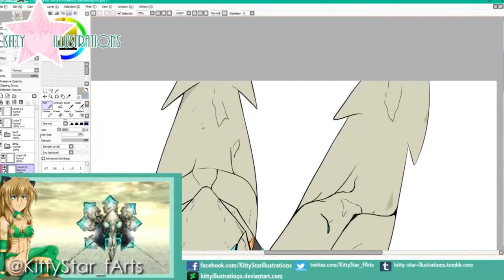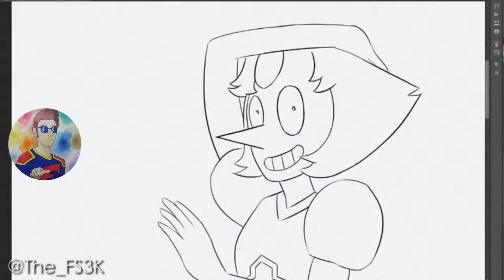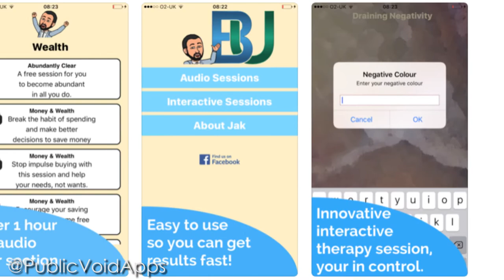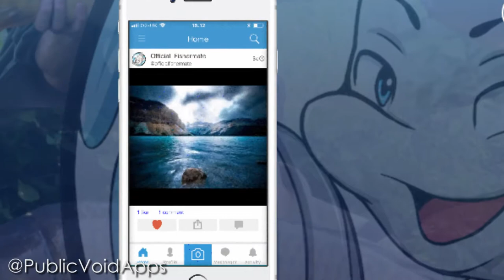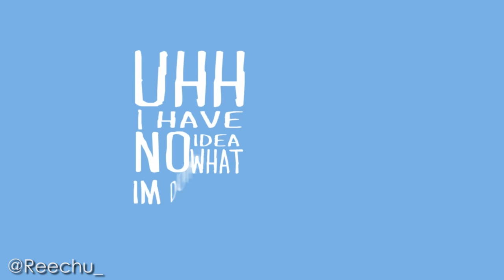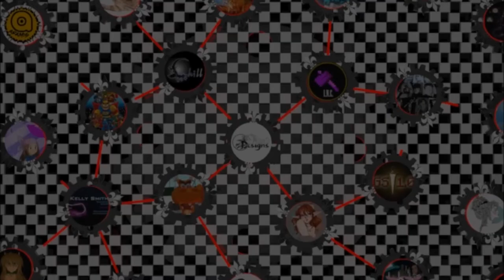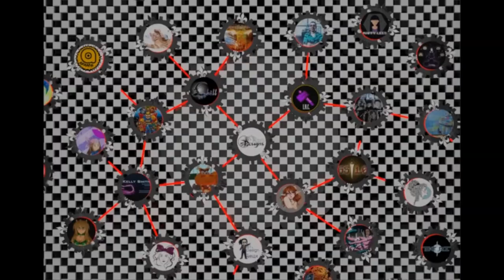Network Of Awesome: Artist Showcase VOL.02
The NETWORK OF AWESOME was first created by me over several years ago now, as a way to shine the spotlight on my fellow artists. Not only visual artists, but creatives from all types of mediums were recruited and expressed an interest in joining, and to this point we now have nearly 100 artists from all over the world.

The goal is to create a group of like-minded creatives, who can help each other, promote and connect to create new opportunities where our skills can be discovered in a professional capacity.

This video is the Second in our Artist Showcase series, highlighting the members of our group, the work they do, and where they can be contacted for work.
There are going to be ten artists featured in each Showcase, and these are the artists featured in this first volume:
1) Diamondza Art - @DiamondzaArtBox

Expect more showcases from the Network of Awesome in the near future! And not only that but also other exciting projects including, Artists Interviews, tutorials, and collaborations!

The Network of Awesome: - Supporting, connecting and promoting independent artists & entrepreneurs from all over the world

Featured songs:
Richie Branson - RIP NUjabes (Instrumental)
Richie Branson - Level Up (Instrumental)

Nocturne - Nomyn
Welcome - CyberSDF
Music Predators - Adventure Time
Hang Ups Want You - Otis Mcdonald
Drive Away - Mk2
Gemini Robot - Bird Creek
Garage - Topher Mohr & Alexa Elena